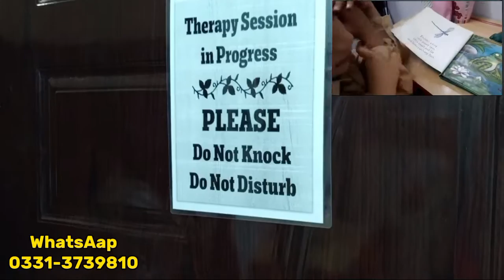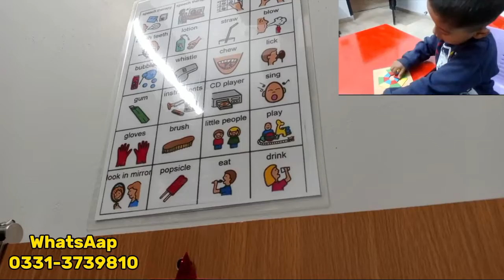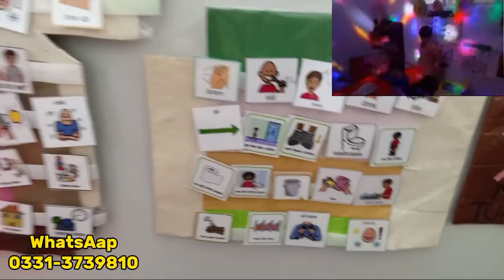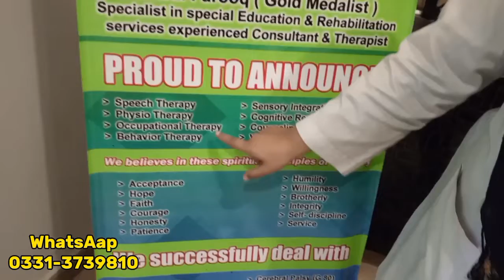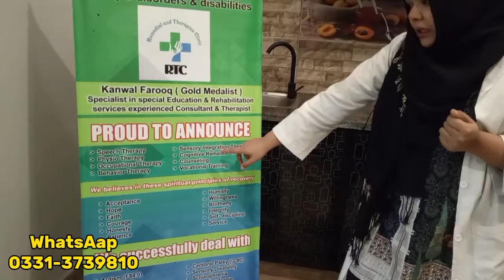Speech Therapy Clinic for Kids ! Special kids therapy clinic.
Good News ! Speech Therapy Clinic for Kids !
Special kids school for differently able children 🧑‍🦼kids toys, gaming,music,play game.
adress..jama Melia road Near shamshi society.Remedial & Therapies Clinic...